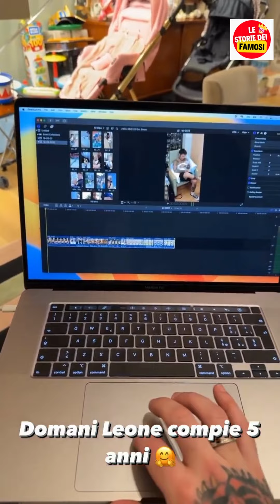Chiara Ferragni è tornata a Milano dalla sua famiglia! 🥰😍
*Chiara Ferragni* Instagram stories del 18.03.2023

In questo canale trovi le migliori storie Instagram dei vip e dei personaggi famosi del momento